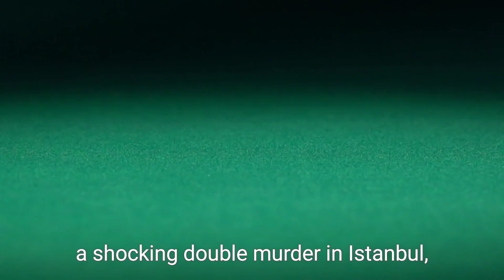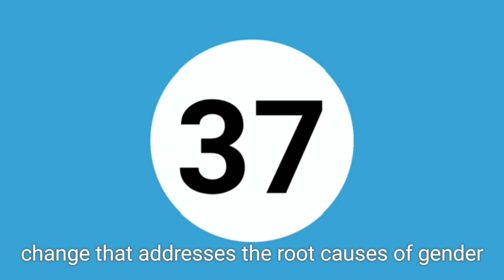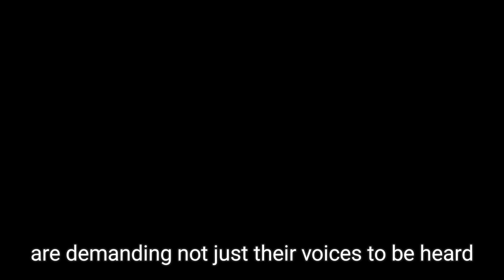Protests Erupt in Turkey Over Rising Violence Against Women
In Turkey, widespread protests have erupted in response to alarming rates of violence against women. Following the recent murder of two young women in Istanbul, hundreds gathered in cities like Istanbul, Ankara, and Izmir, demanding justice and accountability from the government. Protesters, including the grieving mother of one of the victims, called out President Recep Tayyip Erdogan and his Islamic-rooted AKP party, accusing them of enabling a culture of violence. With 299 reported murders of women this year alone, activists are calling for urgent action to address this crisis. This video explores the protests, the issues at stake, and the ongoing fight for women's rights in Turkey.